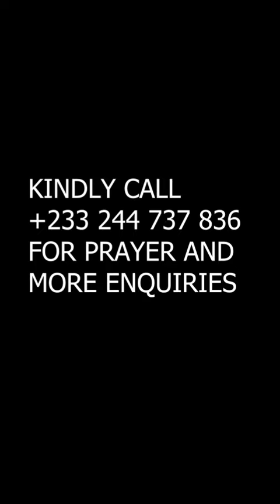Wisdom is Profit!! Master Prophet Nigel Gaisie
Wisdom is Profit!!
Kickstart your day right with this reel from the Master Prophet Nigel Gaisie and weave ypur life around it.